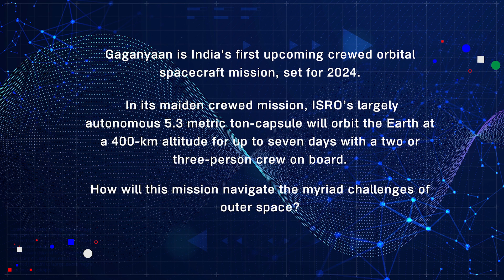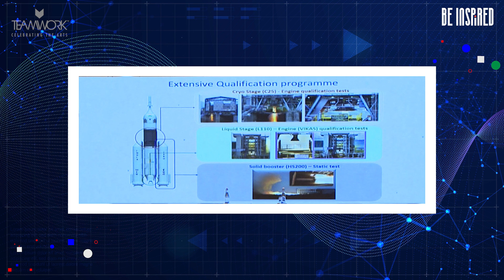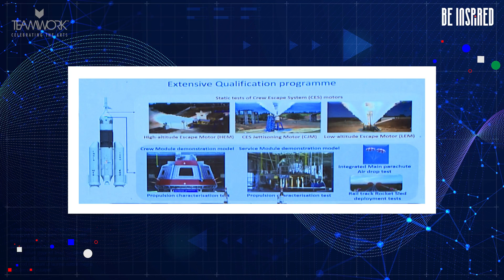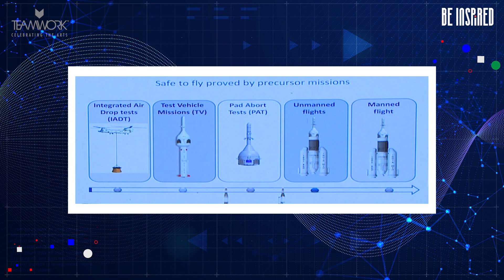Beam me up Scotty! Charting our way into no-man’s land | Ganganyaan Mission | ISRO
Gaganyaan is India's first upcoming crewed orbital spacecraft mission, set for 2024. In its maiden crewed mission, ISRO’s largely autonomous 5.3 metric ton-capsule will orbit the Earth at a 400-km altitude for up to seven days with a two or three-person crew on board. How will this mission navigate the myriad challenges of outer space? Follow the link in our bio to watch our latest episode and learn more about the future of space exploration.

Imtiaz Ali Khan, Director, Human Space Programme, @isroofficial5866 in conversation with Vishnu Som, Executive Editor, @NDTV